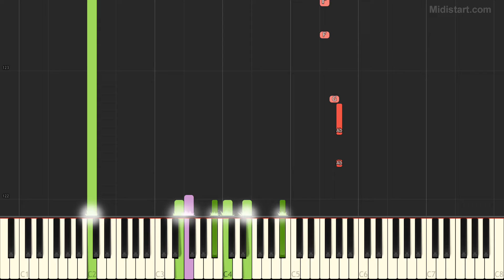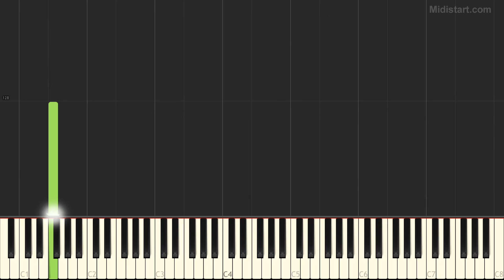Sting - Moon Over Bourbon Street (Piano Tutorial) [Synthesia Cover]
Statistics:
Total Notes - 2715
Tempo - 122
Lowest Note - C1
Highest Note - G9

Instruments Groups Used:
Reed - 32.89%, Synth Pad - 26.04%, Ensemble - 15.36%, Percussion - 8.07%, Bass - 7.73%, Strings - 6.37%, Pipe - 3.54%